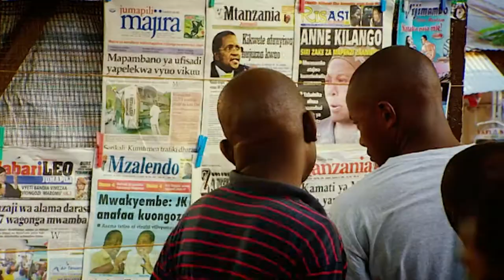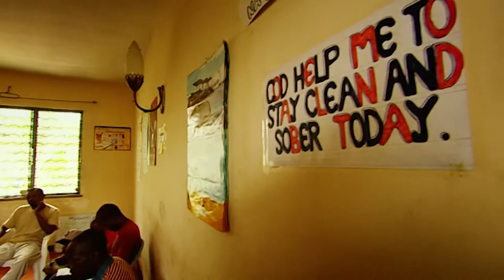How Football is Empowering Women and Men in Zanzibar | Trans World Sport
A look at how football in Zanzibar is helping to empower the lives of women and former drug addicts on the island.